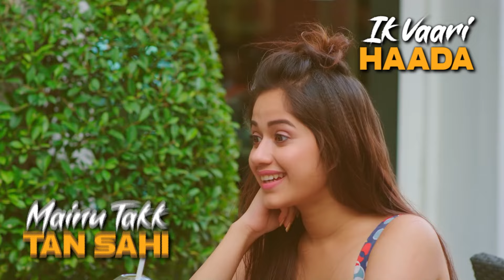Gaddi Kaali (Lyrical) | Mr.Dee ft. Jannat Zubair | Western Penduz | Latest Punjabi Songs 2022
Song : Gaddi Kalli (Lyrical)
Singer : Mr. Dee
Female Lead : Jannat Zubair
Lyrics : Jerry
Video : Tru Makers
Label : Speed Records